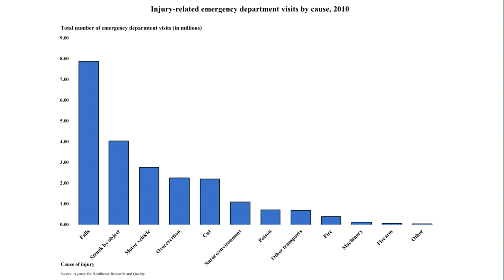Oversight Subcommittee Hearing: The Public Health Consequences and Costs of Gun Violence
House Ways and Means Oversight Subcommittee Chairman John Lewis held a hearing entitled The Public Health Consequences and Costs of Gun Violence on Thursday, September 26, 2019 at 10:00 a.m. in room 1100 of the Longworth House Office Building.